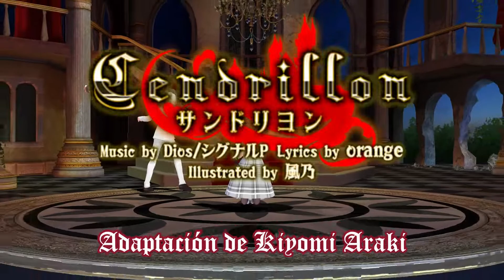[MMD] VOCALOID (Hatsune Miku, KAITO) - "Cendrillon" (Kiyomi Araki) [DL LINKS]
⚠️ AVISO ⚠️
Soy consciente de los errores del vídeo. Es mi primera vez usando MMD.
Mi principal intención es promover la adaptación de la letra, original mía. Se puede usar para covers siempre que se me den los créditos correspondientes. Gracias ^^
Models: Kiyomi Araki
- Cinderella Kiyomi
- Cendrillon Daisuke